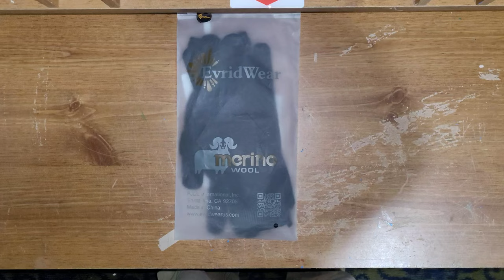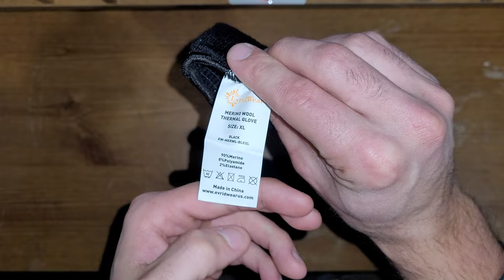Merino Wool Glove Liners from Amazon Opening!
If you have any ideas, questions, or concerns leave them down below!
I am on Facebook and Instagram at MainelyEverythingYt